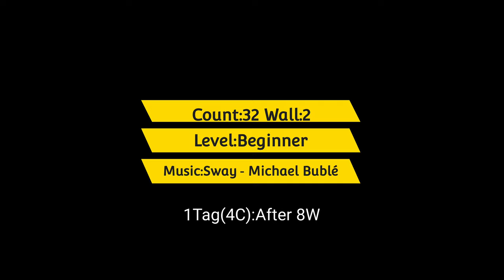Sway For You Line Dance Demo|스웨이포유|Junghye Yoon|Beginner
Count:32
Wall:2
Level:Beginner
Choreo:Junghye Yoon (KOR) - August 2021

🌹김동숙(Dongsook Kim)🌹
- (사)라인댄스퀸코리아 협회 파주지부장
- (사)라인댄스퀸코리아 협회 경기위원장
- (사)라인댄스퀸코리아 협회 이사
- (사)라인댄스퀸코리아 협회 교육위원

🍭2021년 10월 수업🍭
- 초중급 매주 수,금 14:00~15:50(운정EL센터)
- 중고급 매주 화,목 12:40~14:10(킨텍스)
- 테크닉 매주 화,목 14:30~15:50(킨텍스)
- 초중급 매주 화,목 11:00~12:20(킨텍스)
- 토토즐 10/16, 23 토요일 15:00~18:00(운정EL)

🌹라인댄스자격증반, 강사트레이닝반 수시접수

어썸라인댄스의 모든 수업 및 영상촬영에서는 정부의 사회적거리두기 방침에 적극 동참하고 있습니다. 마스크를 착용하고 영상을 촬영하는 부분이 다소 보기 불편하시더라도 모두의 안전을 위함이니 이해 부탁드립니다~♡
(In all classes and video shoots of Awesome Line Dance, we are actively participating in the government's social distancing policy. Please understand that it's for everyone's safety even if it's a little uncomfortable to watch the video wearing a mask.~♡)